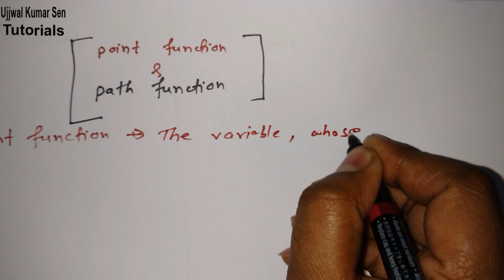Point Function and Path Function in Hindi Thermodynamics Tutorial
Point Function and Path Function in Hindi Thermodynamics Tutorial, in this tutorial you will learn about point function and path function.